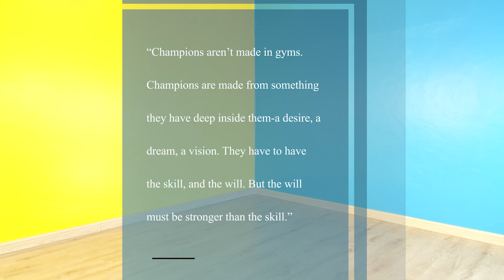20-Minute CALORIE BURNING Walking With Weights Workout for Beginners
Looking for an effective calorie burning walking with weights workout to boost your fitness journey? This 20-minute routine is designed specifically for beginners who want to get their heart rate up, strengthen muscles, and burn calories—all in one go! By adding light weights to your walk, you’ll increase the intensity and maximize the benefits, making it a great way to tone your body and improve endurance. This calorie burning walking with weights workout is easy to follow and can be done at home or outside. Get ready to sweat, stay active, and enjoy a healthier you with this calorie burning walking with weights workout!